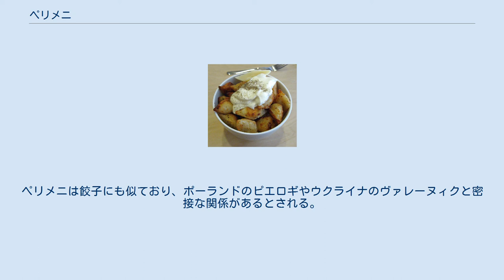ペリメニ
ペリメニ ペリメニ（ロシア語：пельмени（複）、пельмень（単）、ベラルーシ語：пяльмені、タタール語：pilmän(när)/пилмән(нәр))とは、小麦粉と卵をぬるま湯（または牛乳）で練って作った薄い生地に、細かくひいた肉や野菜を包み茹でて食す、ロシア料理の一つ。
 大型小売店でペリメニの冷凍食品販売、外食店の食事などロシアで身近な料理である。
冷凍製品のペリメニは工場で生産され、多くはアリエンティ&カッタネオ、イマ、オストーニ、 ツァンボーニのようなイタリアの会社によって作られている。
このペリメニはパスタを造るのに使う機械で作られ、通常一つ約15グラムで、大きいトルテッリーニのような見た目をしている。
 ペリメニと他のダンプリングとの主な違いは形と大きさにあり、一般的なペリメニは、概ね球状で、直径2-3センチメートルであるのに対して、他のダンプリングは殆どが通常縦長で大きいものになっている。
また、ペリメニ用の生地はピエロギやヴァレーヌィクと比べて非常に薄く、皮の量に比べて多めに具を詰める点が異なる。
また、ペリメニはピエロギやヴァレーヌィクと違い、甘いデザートとして食べることはない。
 現代のロシアとウクライナでは、市販のペリメニは学生や独身男性に好まれるファーストフードに近い食事である。
アメリカ合衆国とカナダでは、形や大きさ、内容物に関係なくこのような料理をピエロギと呼ぶことが多い。
 ペリメニの製法 ペリメニは通常冷凍しておき、食べる直前に熱湯や煮立ったブイヨンに入れ、ペリメニが浮かんできてからさらに4 - 6分茹でる。
中身の具は牛肉か豚肉、ラム(子羊肉)などの肉類を使い、塩・胡椒、タマネギを加えて調味するのが一般的である。
伝統的なウラル地方の料理法は、牛肉45％、子羊肉35％、豚肉20％を混合する。
地方によっては肉の代わりに魚肉やキノコ、カブ、ザワークラウトを詰めることもある。
ウラル地方では熱湯で茹でるが、シベリアではブイヨンで茹でる。
 食べる際は香辛料やクリーム類など添え物をし、ロシアのヨーロッパ方面ではバターやスメタナ（サワークリーム）が好まれ、シベリア方面ではからしや酢が好まれている。
茹でたペリメニを黄金色になるまで揚げたり、コンソメ状のスープの具材に用い、スープとしての食べ方もある。
 ラトビアの揚げペリメニ ペリメニの語源はフィン・ウゴル語派のコミ語やマンシ語で「耳パン」を意味するペリニャニ（pel'nyan'/пельнянь）である。
 ロシアは多民族が住む地域であり過去何世紀にかけて文化と共存してきた経緯から、近隣諸国から伝わり定着しロシア料理となったものとがある。
本項のペリメニも元来はフィン・ウゴル語派民族の料理だったが、現在はロシア料理と見なされている。
また、ロシアの麺類もテュルク系民族から伝わったとされる。
 タタール料理にはペリメニに似たピルメン（Pilmän）があり、コンソメ状のスープに入れて食べる。
また、ロシアやポーランドには、ペリメニと似て「小さな耳」という名のウシュカ（uszka）がある。
ペリメニは餃子にも似ており、ポーランドのピエロギやウクライナのヴァレーヌィクと密接な関係があるとされる。